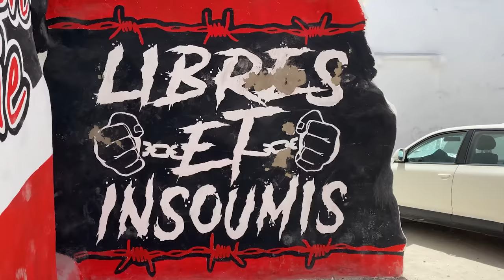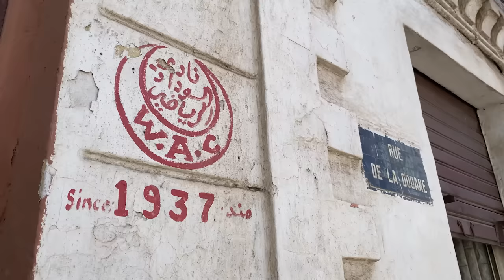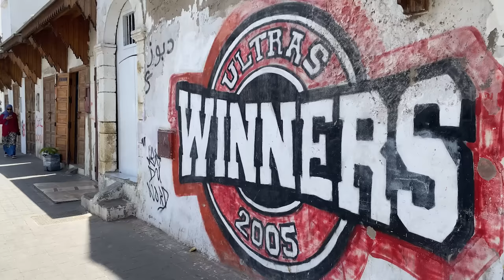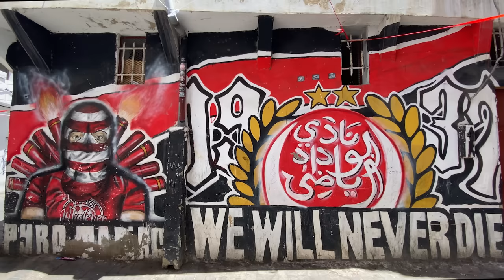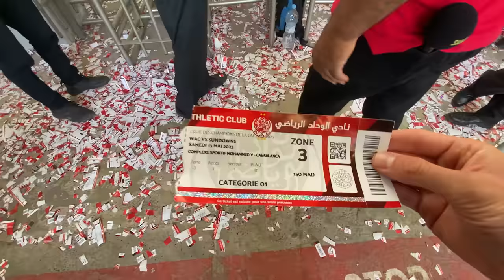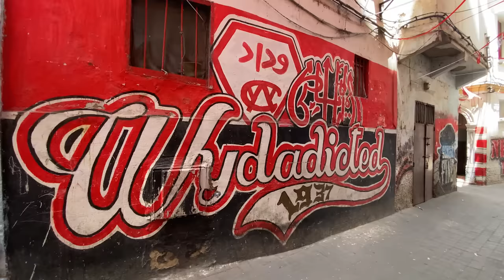Wydad Casablanca : au cœur de la plus grosse ambiance du monde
🔴 WYDAD CASABLANCA : AU COEUR DE LA PLUS GROSSE AMBIANCE DU MONDE ⚪

⚽ SAMOS FOOTBALL TOUR ⚽

📺 ÉPISODE 8

Ma chaîne est gratuite et indépendante. Si tu souhaites me soutenir

L’argent collecté sur Tipeee me permettra, grâce à vos dons, de financer les épisodes du SAMOS FOOTBALL TOUR. À savoir les trajets, les frais sur place et si possible, à investir dans du matériel audiovisuel afin de continuer à améliorer la qualité de mes productions.

Casablanca, terre incontestable et incontestée de football. La ville la plus peuplée du Maghreb abrite l’une des plus grosses ambiances au monde.

Une ferveur incandescente, irrationnelle, indescriptible : celle du Wydad Casablanca.

Un club qui a lutté pour l’indépendance du Maroc, créé pour s’opposer au protectorat français dans le royaume chérifien.

Pour le 8e épisode du Samos Football Tour, oubliez tout ce que vous pensez connaître. Je vous emmène au Maroc, à Casa : entre mobylette, résistance et passion merveilleuse : voici une plongée dans un club où supporter n’est pas un art, c’est bien plus que ça.

Le SAMOS FOOTBALL TOUR, c'est quoi ?

Cette année, j’ai décidé de réaliser mon rêve : parcourir le monde pour vous faire découvrir la VRAIE culture foot.

Loin du business, mon objectif : remettre le football et la passion au centre de tout.

Mon périple m'emmènera en Europe, en Afrique, en Amérique, en Asie et en Océanie.

Ensemble, on découvrira par exemple l’histoire méconnue d’un club, d’une rivalité, mais aussi des supporters incroyables, des initiatives sociales et solidaires et pleins d’histoires extraordinaires.

Football. Culture. Passion.

Bienvenue dans le SAMOS FOOTBALL TOUR.

Production : SAMOS TV (2023)